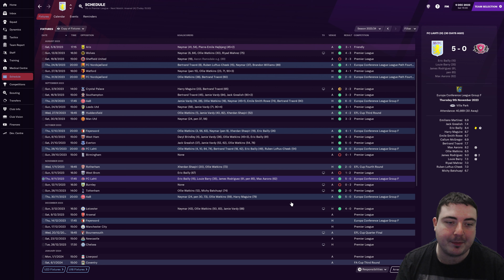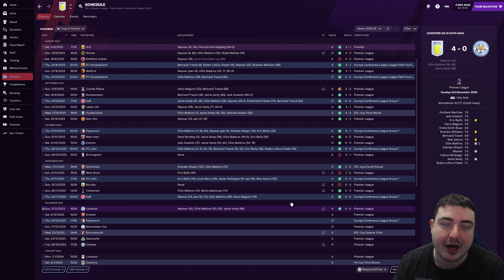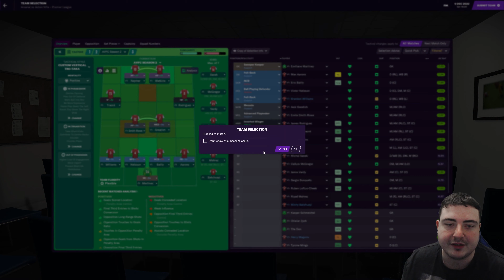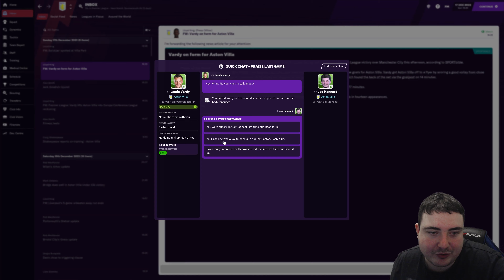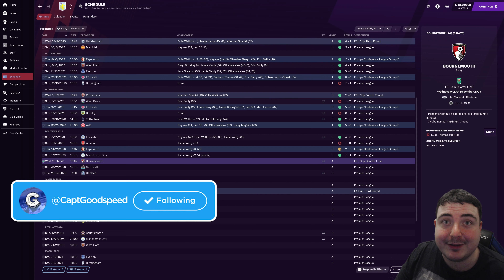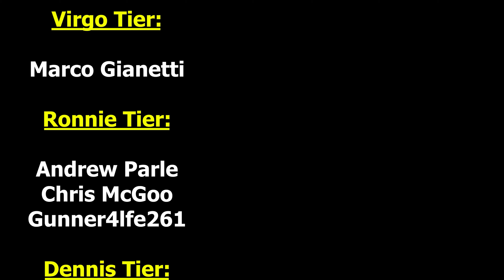100% HOME RECORD! | The SAF Challenge #38 | FM21 Aston Villa | Football Manager 2021 4k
Let's Play Football Manager 2021 in a brand new series on the NEW FM21! We began our FM 21 Aston Villa Sir Alex Ferguson Challenge with the club starting down 19th place in the Premier League and with little hope of survival! In “The Sir Alex Ferguson”, can we turn their fortunes around and take them to both domestic and European glory? Follow my DAILY Football Manager 2021 story and help me to decide which players to sign and which tactics to use as we begin our first adventure on FM21. All played in beautiful 4k! In today's episode of the SAF Challenge, we play against Arsenal and Manchester City as we look to cling on to the title race.